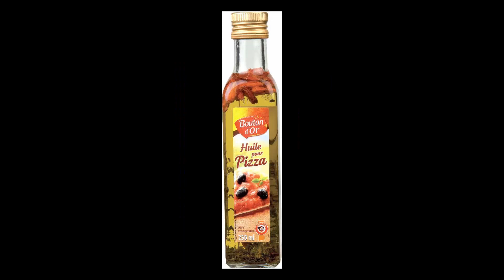comment gagner des millions avec LA CULTURE DU PIMENTS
🛑🚦🚦🚦🚦 VOULEZ VOUS CONNAÎTRE LE PLUS GRAND SECRET DE LA CULTURE DU PIMENT?

C'est la seule culture maraîchère qui te garantit des revenus toute l'année sans arrêt à partir du moment où tu débutes tes Récoltes.

J'aimerais aussi te dire que le Piment est la seule culture maraîchère qui commence par une plante et qui finit arbuste, sa croissance n'a pas d'arrêt tant qu'il pousse il fait des fleurs et te donne de quoi Récolter pour vendre.

Est-ce que tu savais que le Piment peut atteindre jusqu'à 3 mètres de hauteur et peut avoir un diamètre végétatif  ramifier de 1mètre?
Si tu doutes regarde la vidéo 📸

💁‍♂️Mais tu sais tout ça c'est de la théorie si une bonne gestion n'est pas appliquée, encore une fois je reviens pour te dire que le rendement est dibutatif de l'attention et de la gestion que tu accordes à tes plantes. Le problème le plus récurrent c'est la gestion Phytosanitaire c'est à dire les maladies et les ravageurs en culture de Piment  tout comme sa sœur la Tomate  et son frère le poivron ça ne manque pas mon ami.
Pour se fait ‎@leaderjoel   met à votre disposition une formation approfondir sur la gestion phytosanitaires en culture de solanacées (piment, poivron, tomate...)
🚨 WhatsApp écrivez moi sur WhatsApp